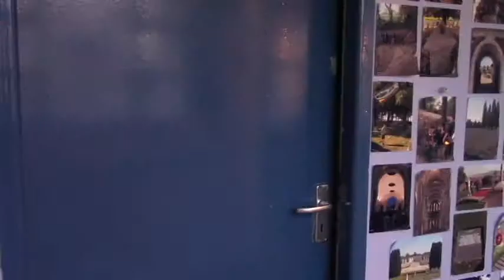After Hours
Year 9 GCSE Film Studies